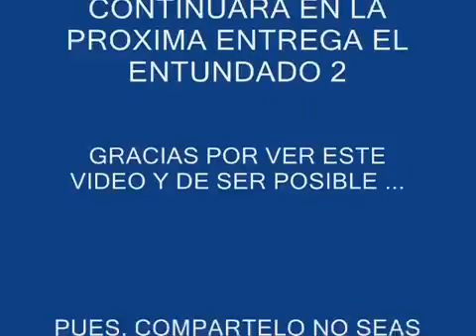Ankulombia - El entundado (de Román Rey Ramírez) (2017) (parte 1)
Primera entrega de EL ENTUNDADO, historia que trata sobre el caso de desaparición de un joven norteamericano en las montañas de Nariño, Colombia.
2017